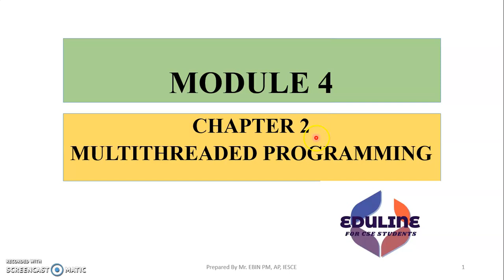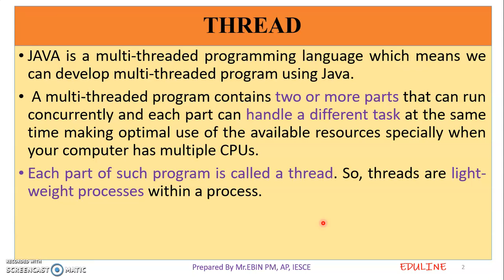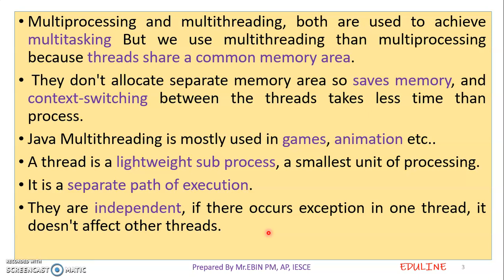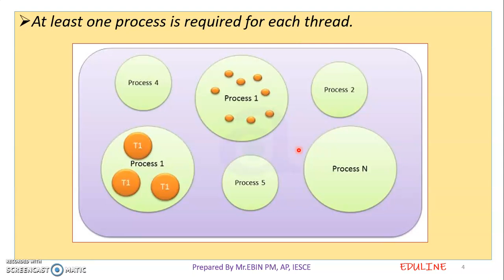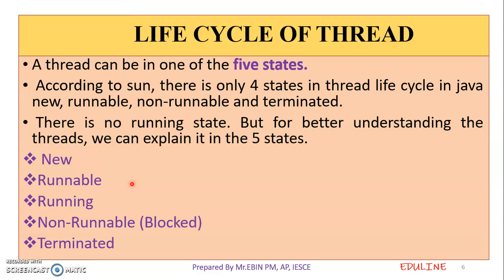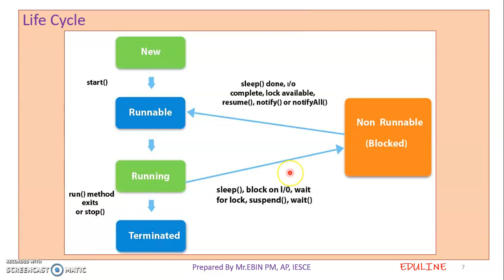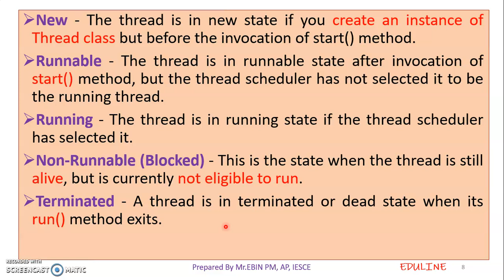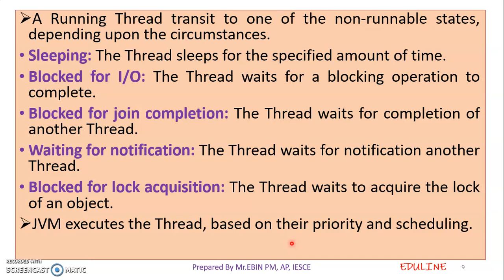JAVA - MODULE 4 - TOPIC 10 - THREAD BASICS & LIFE CYCLE OF THREAD